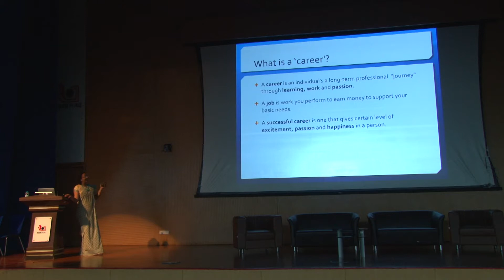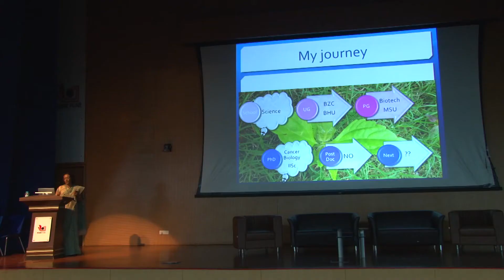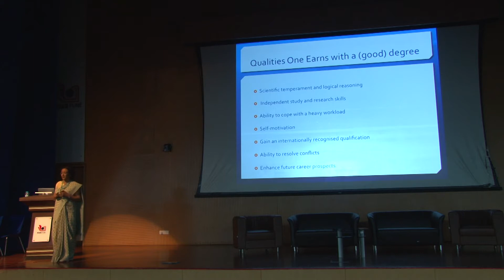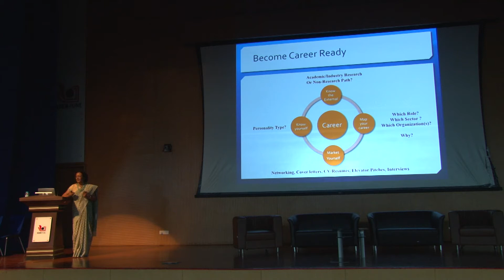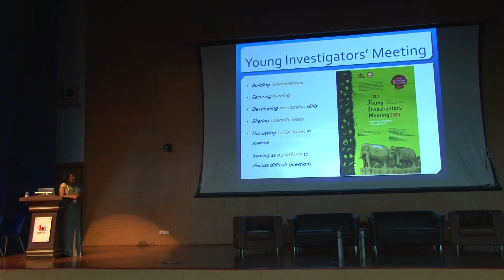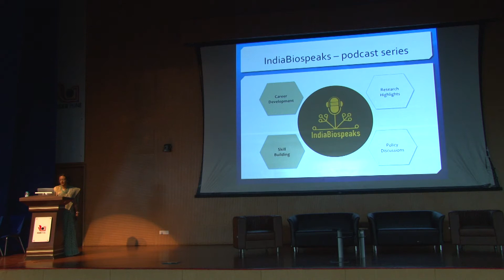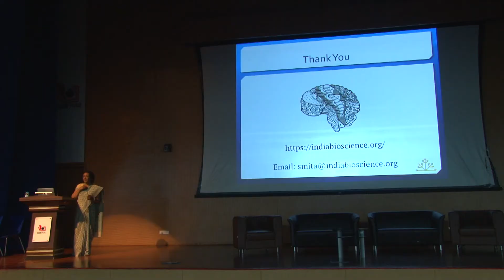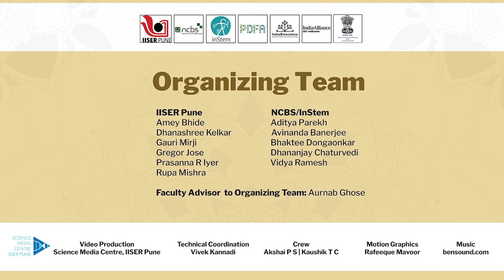Day 3 | Talk on Importance of Crafting Your Career | Smita Jain | 3rd NPDS 2019 | IISER-Pune